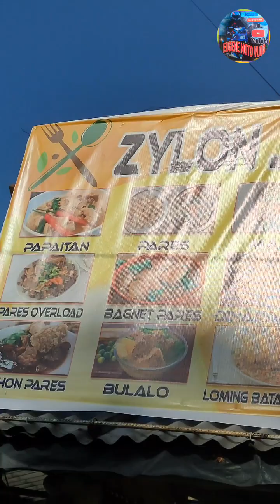Sunday Ride to kaybiang tannel